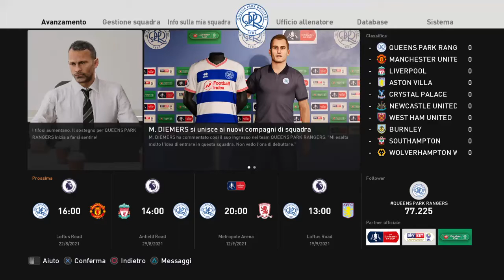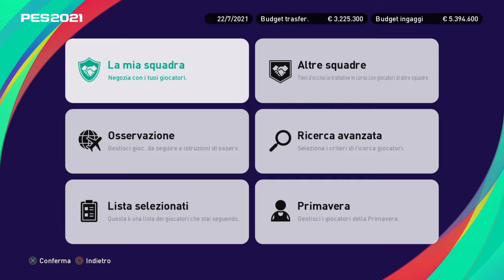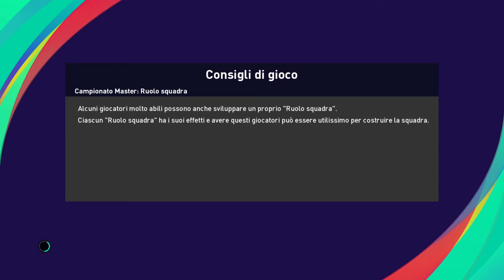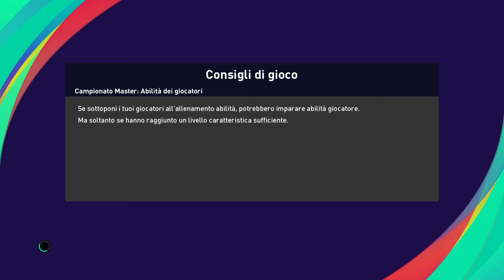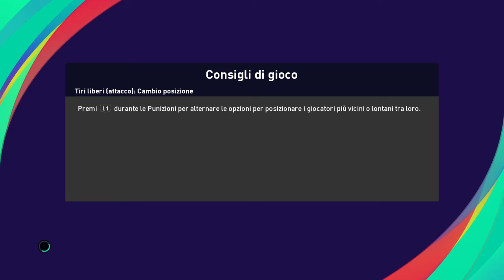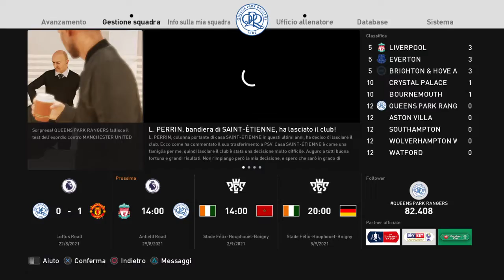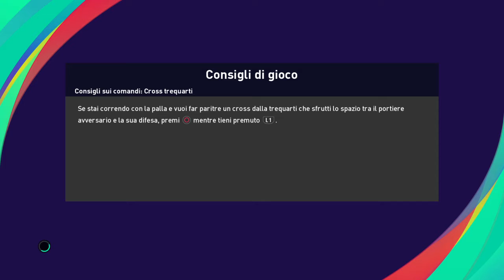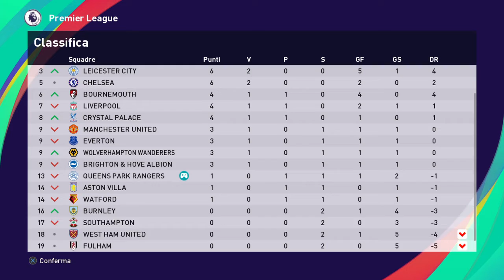Prime due giornate di fuoco - Master League Series #3 - eFootball PES 2021 SEASON UPDATE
Inzio difficile per il nostro team al debutto in Premier League. Manchester Utd e Liverpool.